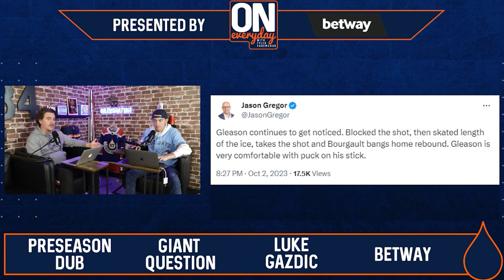Ben Gleason is surprising every Oilers fan right now